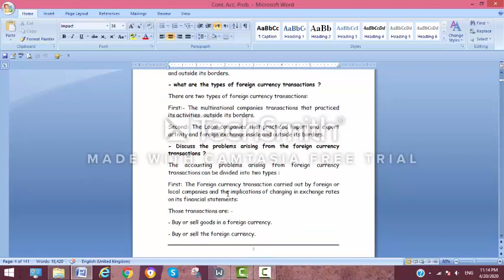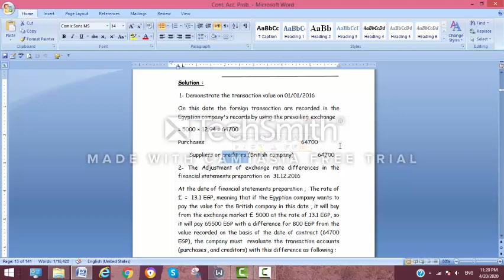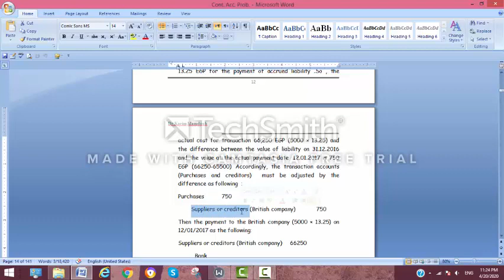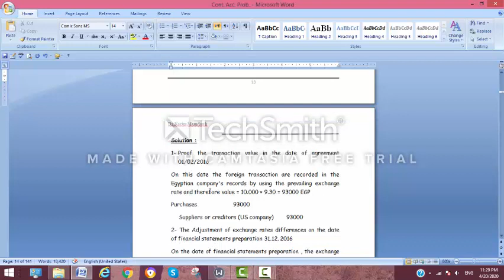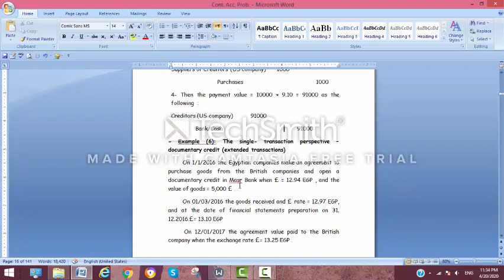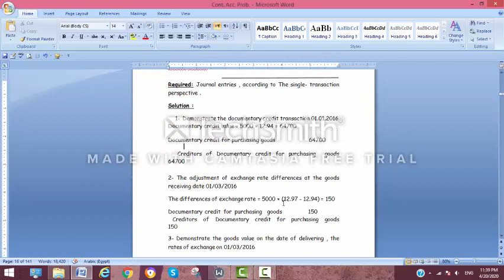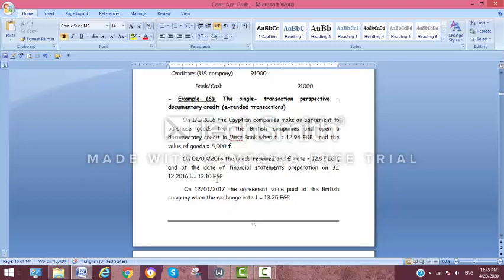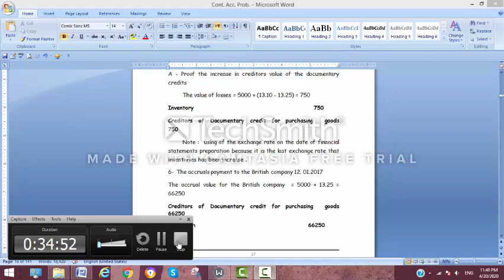Contemporary Problems and issues in Accounting --- Lecture 9 ---- Dr. Karim Mamdouh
Foreign currency